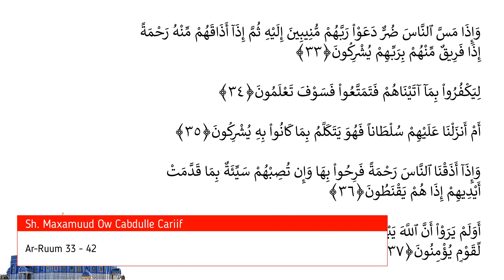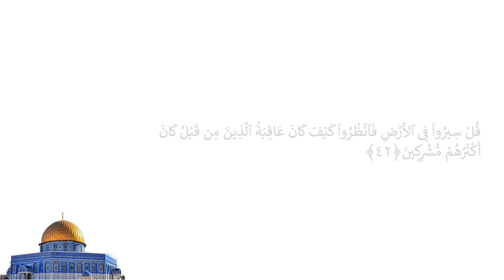Casharka 406aad | Ar-ruum 33 - 42 | Tafsiirka Quraanka | Sh.Maxamuud Ow Cabdulle Cariif